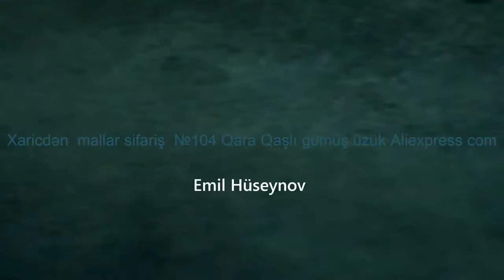Xaricdən mallar sifariş №104 Qara Qaşlı gümüş üzük Aliexpress com